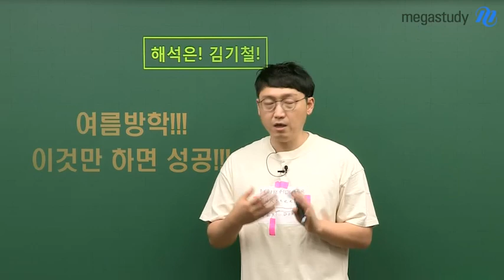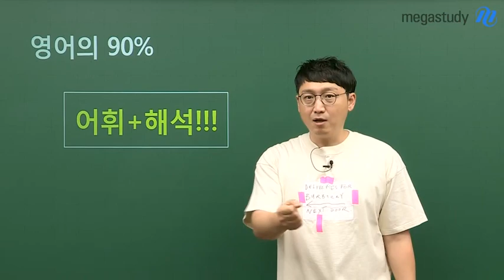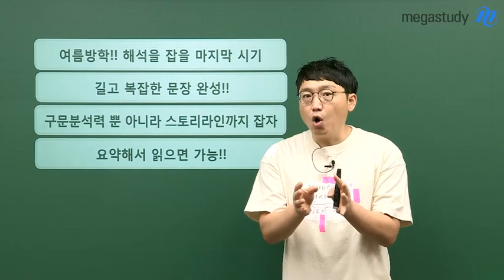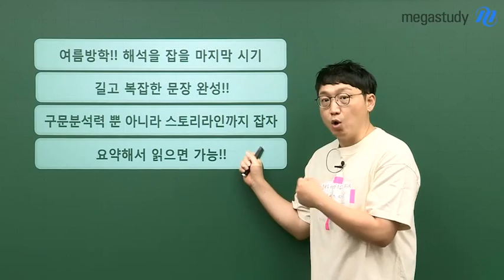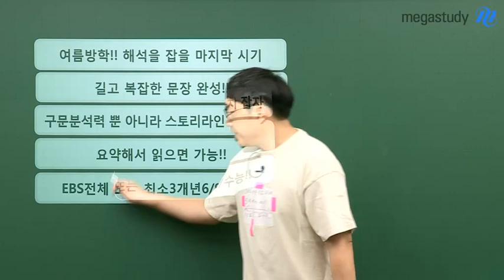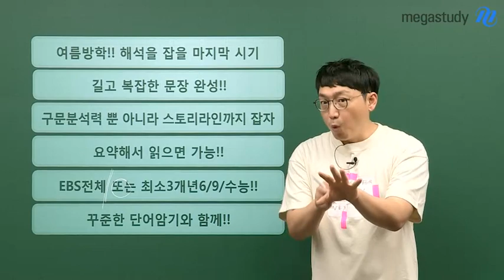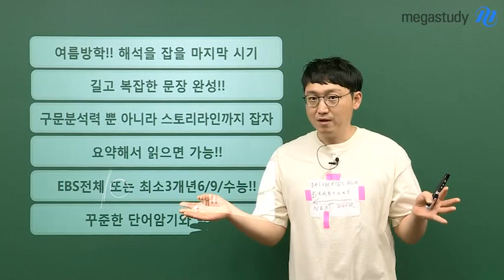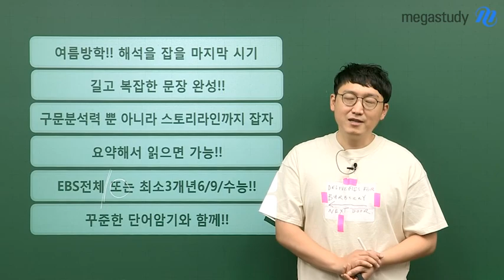[메가스터디] 영어 김기철 쌤 - 여름방학, 영어 이것만 하면 성공!!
보람차게 보내고 싶은 여름방학,
하지만 절대 "영어에만" 집중할 수는 없는 현실.

※ 절대 문제풀이에 집중하지 마세요! ※

문제풀이보다 중요한 건
영어의 90%인 해석 실력을 갖추는 것입니다.

세 줄, 네 줄 이상의 길고 복잡한 문장을 해석할 수 있다면
구문 분석 능력과 지문 이해 능력은 자연스레 따라오게 됩니다.

김기철 선생님이 전하는 여름방학 학습법과,
실제 열혈 수강생의 수능 성공 사례까지!